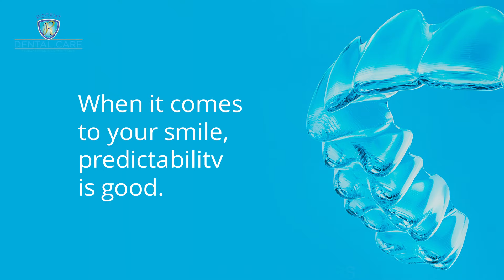Rocent Dental Care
GO TO THE DENTIST.
Why not make it a great experience?

Welcome to Century Dental Clinics. We specialize in quality dental services and guarantee to make you smile.

Want your teeth to sparkle white? Our cosmetic dentistry services offer state of the art teeth whitening as well as veneers.